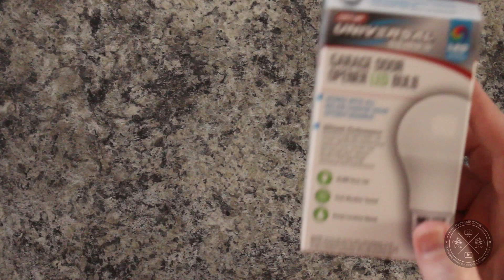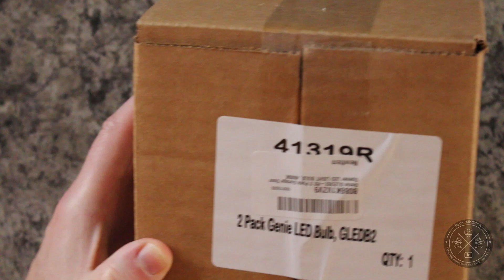Rough Duty Light Bulbs & Genie Garage Door Opener Bulb Review – Episode 47 – DadsTalkTECH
Ever wondered how you can stop your garage door opener light bulbs from ending-up flicking, flashing, and failing too soon?!  We’ve got the answer – rough (service) duty light bulbs.  See regular incandescent and LED bulbs are negatively impacted by vibration, cold, heat, and other environmental factors.  Rough or Service Duty bulbs are designed to tolerate those environments much better.
In this episode, we’ll cover all aspects of the issue and even recommend a light bulb designed to work in your garage door opener and other environmentally challenging locations such as outdoor fixtures.
your garage door opener and other environmentally challenging locations such as outdoor fixtures.
Genie GLEDB2-R2 2-Pack Garage Door Opener LED LIGHT BULB, 4000K
Single Bulb

From Episode 46 – GFCI Outlet with Audible Alarm with fault is detected
Leviton Smartlock GFCI Outlet

The sound effects and music in this episode comes via the Audiio Music Subscription platform.  If you are looking for a great music service, Audiio may be exactly what you’re looking for!